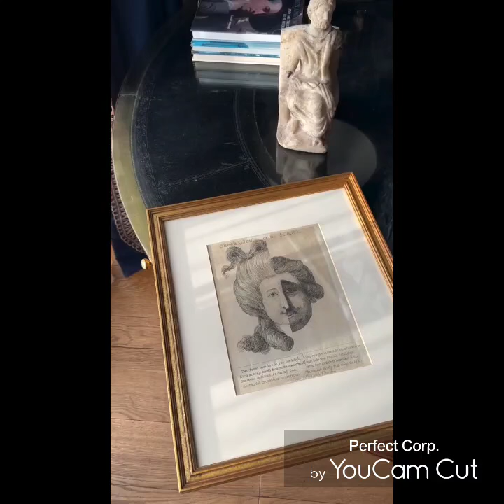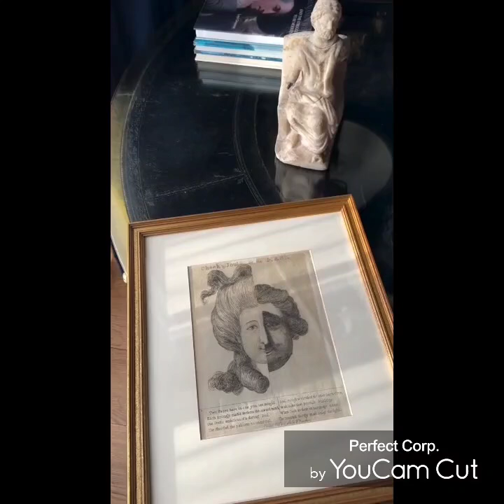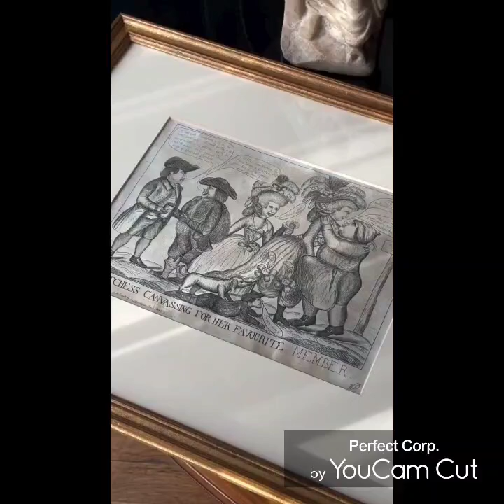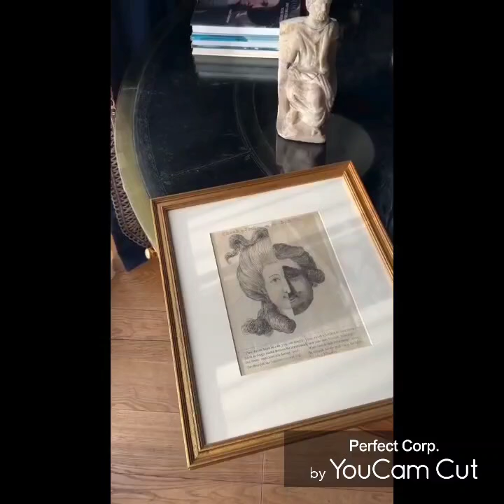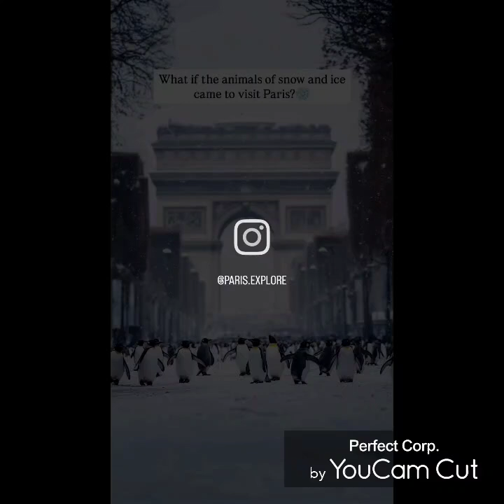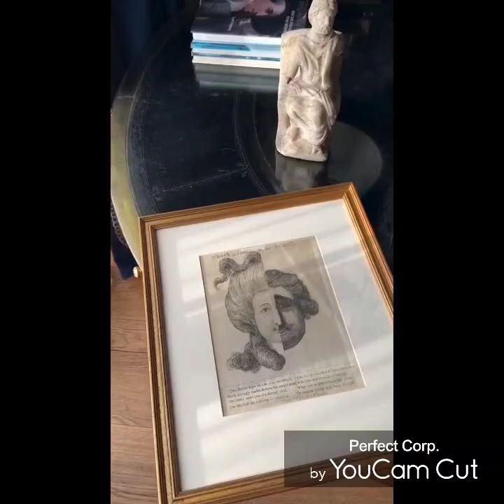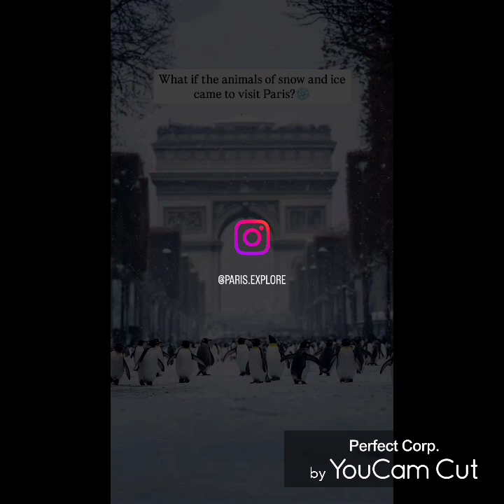20241123 US think tank ：Bitcoin strategic reserve can not solve the US debt crisis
beautifulAvik Roy, president of the Equal Opportunity Research Foundation, a national non-profit think tank, said that Republican Senator Cynthia Lummis, who proposed the Bitcoin Reserve Act, believes that including Bitcoin in the national strategic reserve can eliminate the US national debt, " is an over exaggeration of the functions of Bitcoin ." ”.

“When Wyoming Senator Cynthia Lummis talks about how Bitcoin reserves can help us eliminate federal debt, it’s an overstatement of Bitcoin’s capabilities.”

U.S. think tank: Bitcoin national reserve cannot solve U.S. debt crisis

He believes that the United States’ purchase of “significant amounts” of appreciating Bitcoin may help U.S. finances, but it will not make up for the $35.46 trillion debt that has grown almost exponentially since the 1980s .

Over the years, the U.S. debt crisis has been intensifying, and it almost hit the debt default red line in mid-2023. It was not until June of that year that the two parties in Congress negotiated to raise the original U.S. borrowing ceiling threshold to US$31.4 trillion for two years, which is expected to expire in January 2025. , which means that Trump will face the big trouble of raising the debt limit immediately after taking office. Roy emphasized:

"Bitcoin reserves are great, but it doesn't solve the problem. You still need to actually do budget reform to get us out of a $2 trillion annual federal deficit."

But he also believes that incorporating Bitcoin into national strategic reserves may help ease tensions in the bond market. "We at least have the ability to use Bitcoin to support enough U.S. dollars to make the bond market feel that the United States will not go bankrupt." However, he also There are concerns that such an arrangement could lead to the United States continually eroding these Bitcoin reserves, much like the government did with its gold reserves in the 1970s.

Note: After the 1950s, the United States continued to  had shrunk to the point where they could no longer afford the obligation to exchange U.S. dollars for gold, leading to the The forest system collapsed.

Will Bitcoin become a U.S. reserve asset?

Senator Lummis continued to spark debate by proposing the " 2024 Bitcoin Strategic Reserve Act " at the end of July . The draft requires the Treasury Department to develop a "Bitcoin Purchase Plan" to purchase up to 200,000 BTC per year within five years, for a total of 1 million BTC (approximately 5% of Bitcoin’s existing supply). These Bitcoins will be held for at least 20 years, during which they can only be sold to repay U.S. debt, and after that, no more than 10% of the assets can be sold in any two years.

Before the election, Trump, who will return to the White House in January next year, also publicly promised to establish a strategic Bitcoin reserve in the United States at this year's Bitcoin Conference .

Based on the current price of Bitcoin, it would cost the United States at least US$90 billion to establish a reserve of 1 million Bitcoins. Where does the money come from? Lummis, the sponsor of the bill, recently suggested that Bitcoin reserves could be established by selling part of the Federal Reserve's gold reserves without increasing the government's deficit.

Extended reading: If Trump establishes a strategic Bitcoin reserve, he may destroy the U.S. dollar’s ​​hegemony...a gift to China and Russia

Opinions from all sides

Some experts are pessimistic about the prospect of Trump incorporating Bitcoin into the U.S. strategic reserve

What you need to know is that this plan requires a certain number of votes, and when voting, people need to consider the impact of this plan on the U.S. Treasury and the Federal Reserve, because they always have to maintain the stability of the U.S. bond market.

Christian Catalini, co-founder of Facebook's failed
A recent special analysis by China's official media Economic Daily pointed out that the change of attitude of some people in the United States towards Bitcoin "is an attempt to maintain the loosened international status of the US dollar." It also believes that the unstable nature of Bitcoin may bring problems to regulatory agencies. Greater challenges will come in the future, which may also intensify frictions in the international financial sector. It is not yet known whether the U.S. economy, which has been eroded by high inflation for many days, can withstand its impact.

The asset management giant BlackRock reported this week that Trump’s victory may bring “new optimism” to the Bitcoin strategic reserve. Top VC Paradigm also recently stated on his blog that “Building Bitcoin” The global race for reserves has begun.”